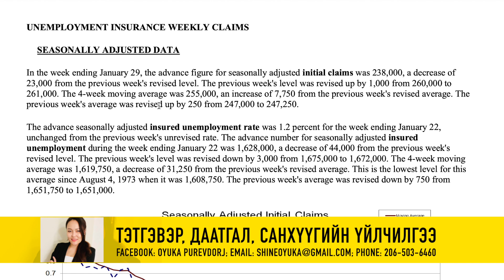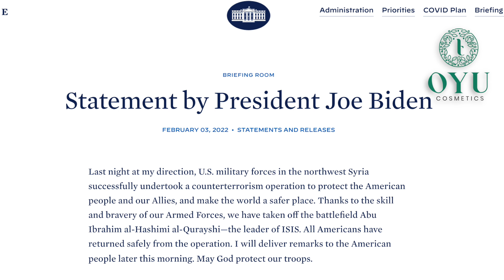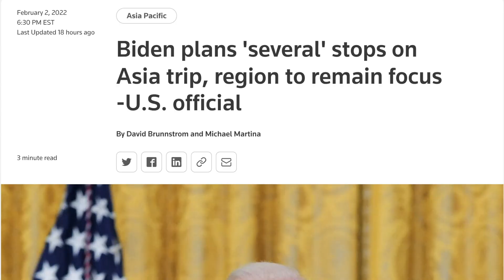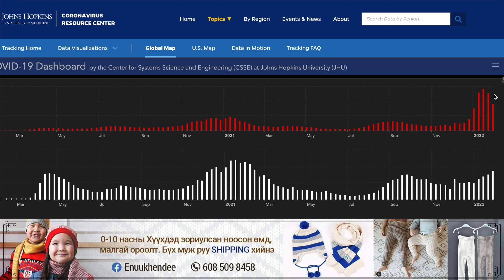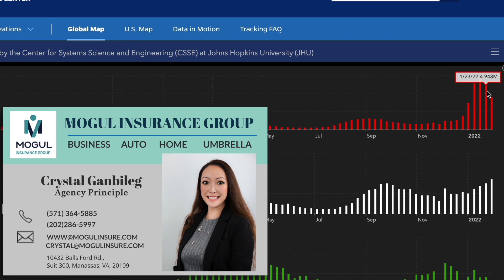АНУ-Н ТУСГАЙ ХҮЧ ИСЛАМЫН УЛС БҮЛГИЙН ТОЛГОЙЛОГЧИЙГ УСТГАВ. МЭДЭЭ: 2022-02-03